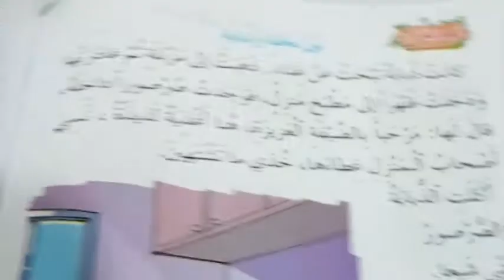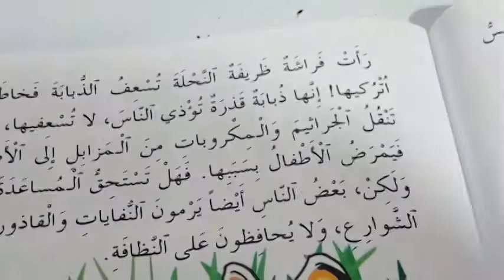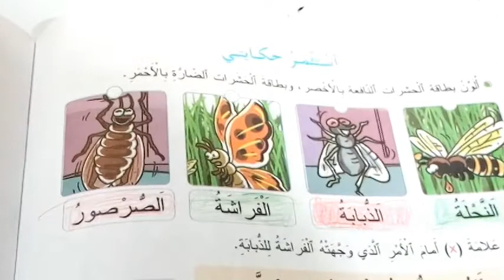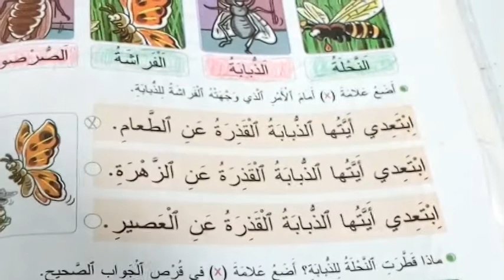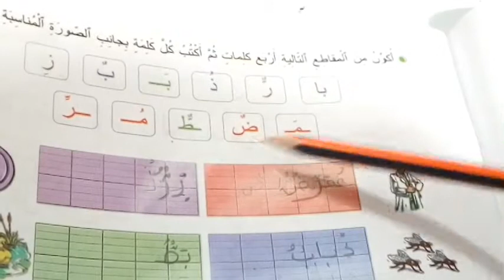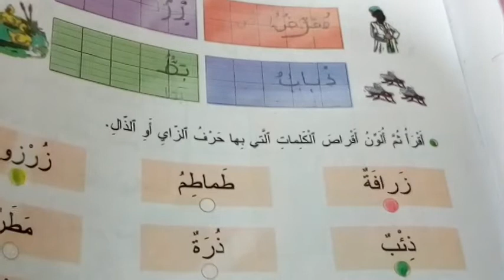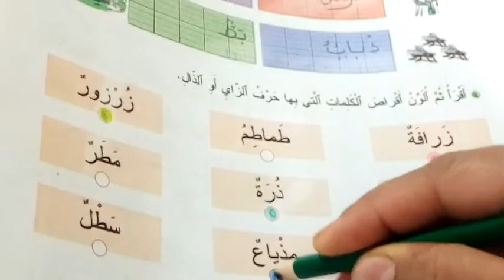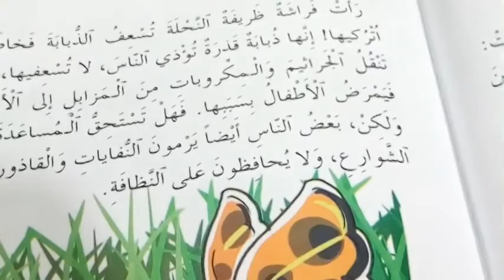حكاية بين نحلة و ذبابة + الإجابة على الأسئلة . المستوى الأول إبتدائي